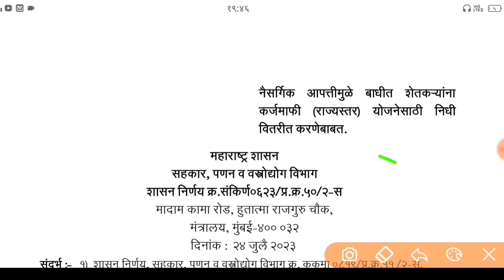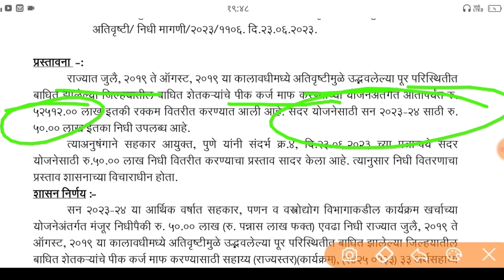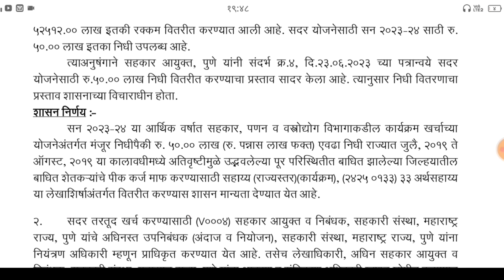कर्जमाफीसाठी निधी मंजूर शेतकऱ्यांच्या बॅंक खात्यात पैसे जमा होणार karj mafi maharashtra